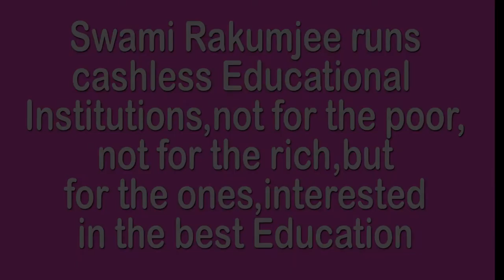BHAGAVADGITA :6 : SEES ACTION IN INACTION INACTION IN ACTION IS INTELLIGENT by Swami Rakumjee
760st08522 Bhagavad gita(6) "One who sees inaction in action, and action in inaction, is intelligent among men" by Swami Rakumjee, recorded at the Rakumjee Ashram Devanahalli Taluk, Bangalore rural Karnataka India. Dharmadhikari Swami Rakumjee runs Cashless Educational Institutions not for the poor nor for the rich, but for the ones interested in the best education.Donate
This link follows on Facebook, Instagram, Youtube.